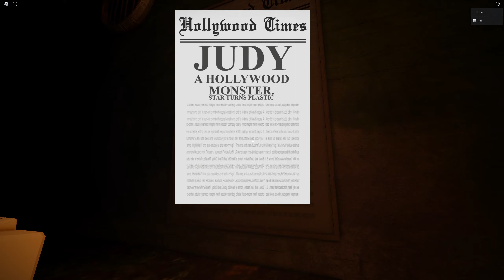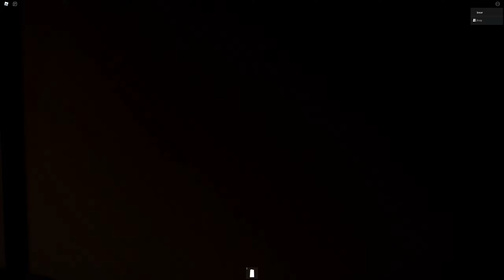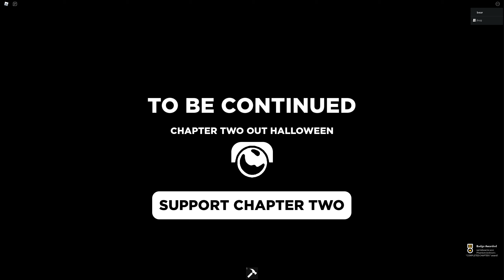ROBLOX JUDY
In today's video, I played Roblox Judy which is a roblox horror game where you and your friends investigate an old Theme Park from the 70s after it was abandoned and discover the mystery behind Judy's past and the events leading up to her disappearance.

My name's sarrie and I am a queer roblox youtuber who makes roblox videos about trolling, let's play, highlights, and funny moments. 🏳️‍🌈